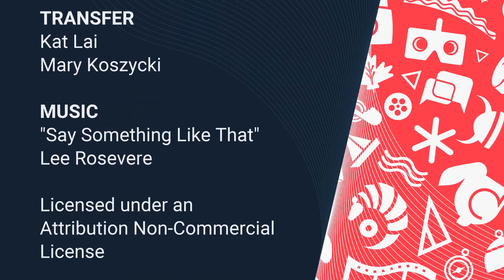SIGGRAPH 2018 - Gaming & Interactive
SIGGRAPH 2018 is the point of convergence for forward-thinking, technological and creative minds. Explore the latest technology and techniques that are driving games, VR and mixed reality. With a wide variety of learning and networking opportunities, you’ll have the chance to connect with thousands of people just like you who are passionately pushing the boundaries of interactive techniques.

And be sure to join us in Vancouver 12-16 August, 2018